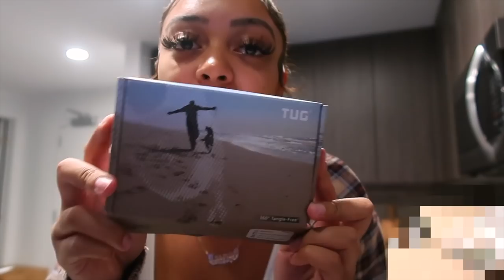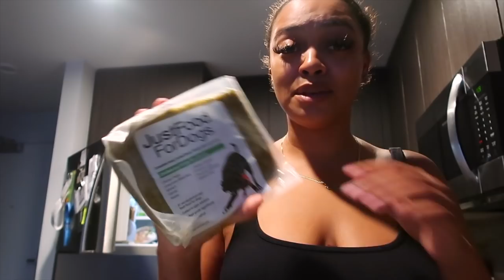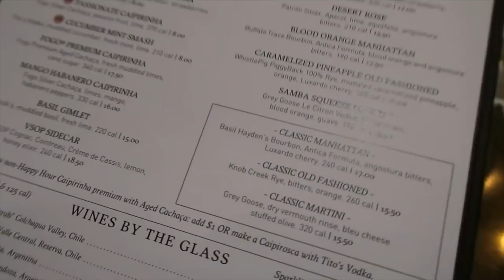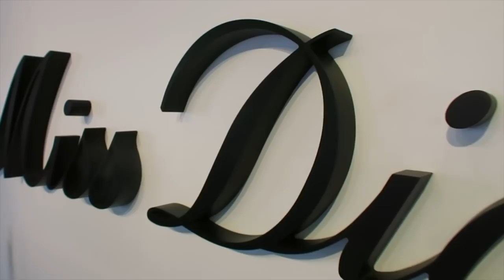WEEKLY VLOG 4 | HELICOPTER RIDE DATE NIGHT, 24HRS W/MY NEW PUPPY + MALIBU WINE TOUR W/FRIENDS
OPEN ME!

FAQ:
Age: 25
Location: Los Angeles, CA
Ethnicity: Black/Hispanic
Camera: Canon G7X Mark ii
Editing software: Final Cut Pro X